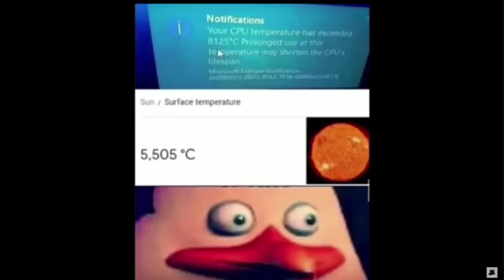2620°C higher than the surface of the sun 💀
burn.